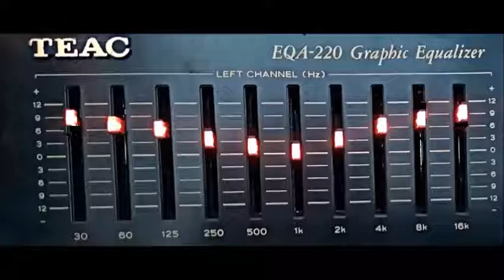EQUALIZAÇÃO BÁSICA COM GRÁFICO REFERENCIAL - RLC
Demonstração exemplar para correção de tonalidades de som.